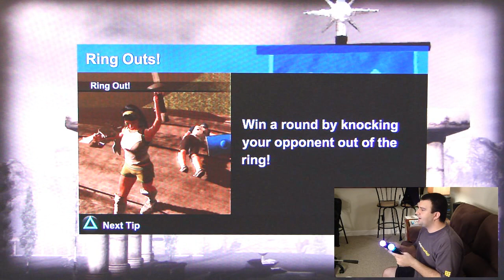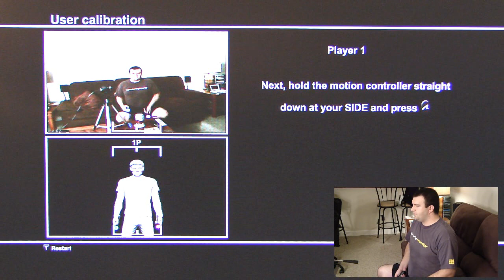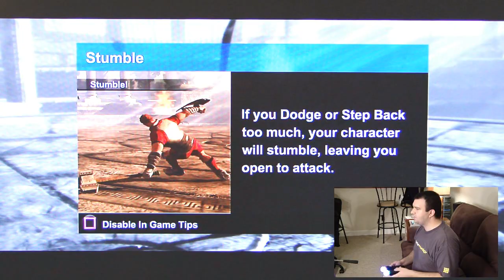PSMove - Sports Champions pt4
This is my official playthrough of the game that comes with the PSMove launch bundle, Sports Champions. This features picture-in-picture action showing my actual controller movements and reactions to the gameplay. NOTE: Each video in this series took over 40 minutes to process, which is why I usually don't go to this extent when making game playthroughs. It's too time consuming!